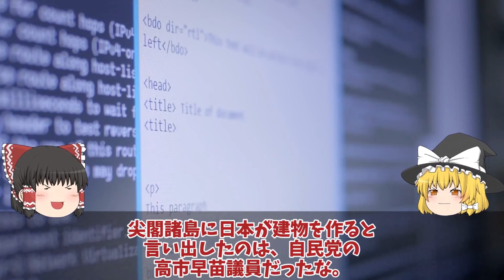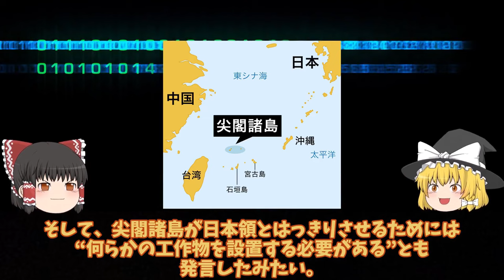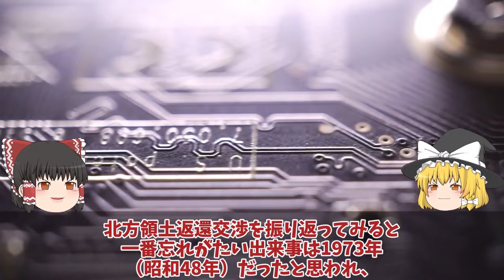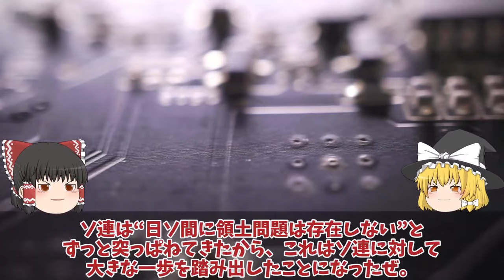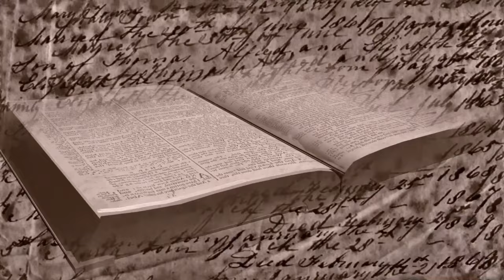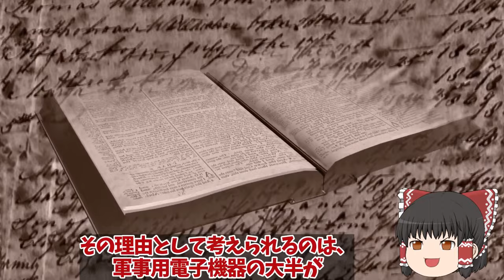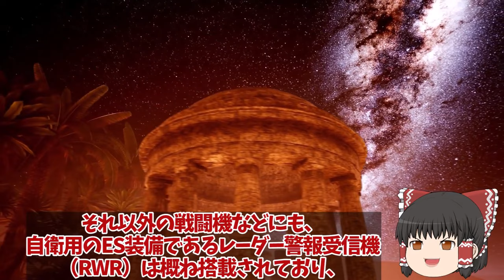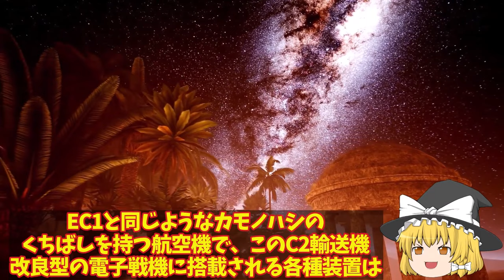【ゆっくり解説・軍事News】自衛隊壊滅スペシャル 尖閣諸島に変化が巨大建造物で実効支配、国家安全保障戦略を転換か【スペシャル・特集】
自衛隊壊滅スペシャル 尖閣諸島に変化が巨大建造物で実効支配、国家安全保障戦略を転換か【スペシャル・特集】

1尖閣諸島に変化が巨大建造物で実効支配、国家安全保障戦略を転換か！北方領土のときと同じではない？

2空自ついに川崎重工設計のC2輸送機ベース量産体制グラウラー超え！電子戦に革命入間基地秘密の電子戦機とその使命？

2陸自の第7地対艦ミサイル連隊本部うるま市防衛強化12式地対艦誘導弾を運用！2000km超え尖閣諸島を巡る緊張激化？